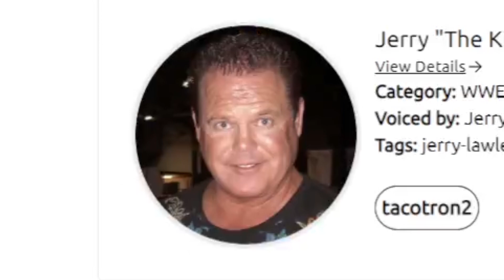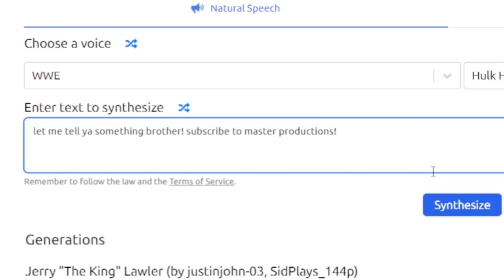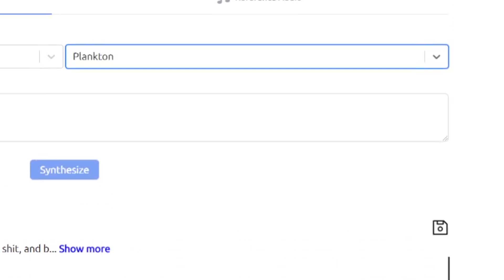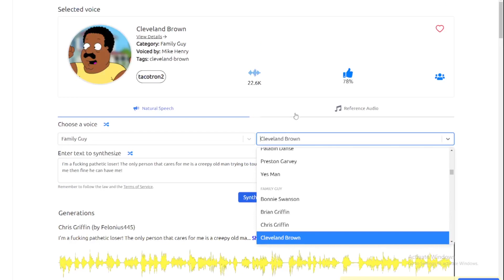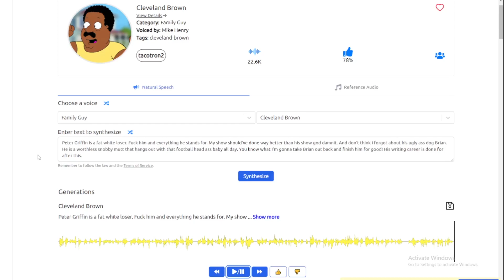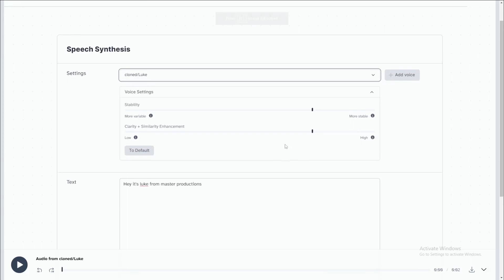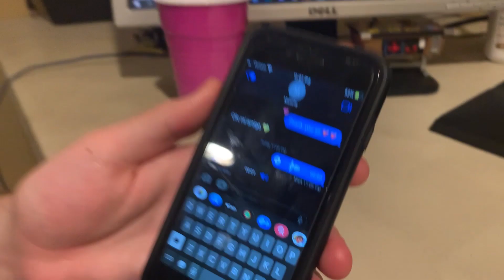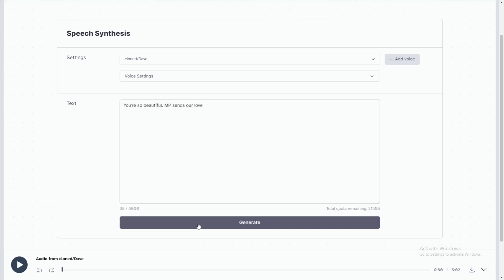Tricking Our Friends With AI Voice Generators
Luke and Dave are back to messing around AI voice generators and pranking their friends with it.

Timecodes:
00:00 - 00:08 - Intro
00:09 - 04:54 - WWE
04:55 - 07:23 - SpongeBob
07:24 - 08:08 - Sonic
08:09 - 11:22 - Family Guy
11:23 - 18:05 - Pranking Our Friends
18:06 - 18:36 - Outro